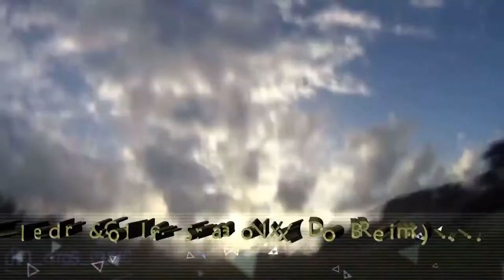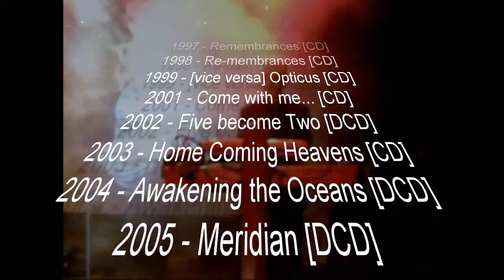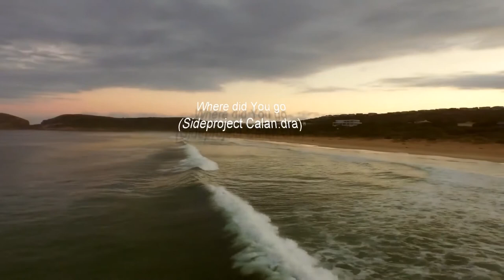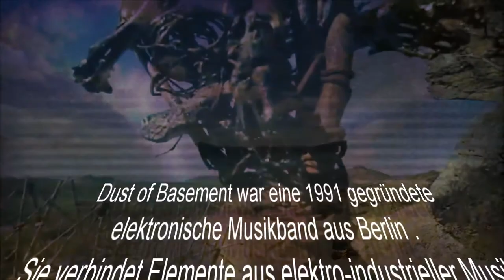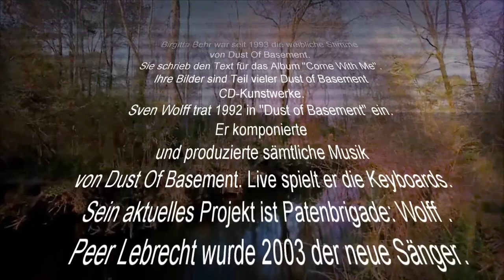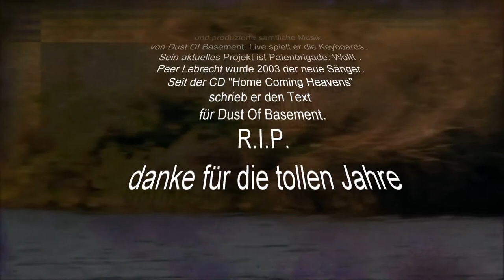Dust of Basement - best of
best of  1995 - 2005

    1995 - Regress
    1996 - Words of God
    1997 - Remembrances
    1998 - Re-membrances
    1999 - [vice versa] Opticus
    2001 - Come with me...
    2002 - Five become Two
    2003 - Home Coming Heavens
    2004 - Awakening the Oceans
    2005 - Meridian

Dust of Basement was an electronic music band originally from Berlin, formed in 1991. They combine elements of electro-industrial music and gothic pop. The final members were Sven Wolff, Birgitta Behr and Peer Lebrecht. They officially disbanded in 2006, their last performance being a farewell concert at the Berlin club K17, on December 9.

Birgitta Behr was the female voice of Dust Of Basement since 1993. She wrote the lyrics for the "Come With Me" album. Her paintings are part of many Dust of Basement CD artworks.

Sven Wolff entered Dust of Basement in 1992. He composed and produced all music of Dust Of Basement. Live he is playing the keyboards. His current project is Patenbrigade: Wolff.

Peer Lebrecht became the new vocalist in 2003. Since the "Home Coming Heavens" CD he wrote the lyrics for Dust Of Basement.